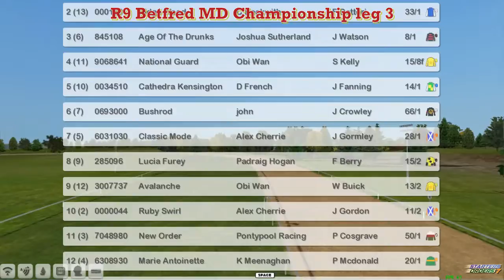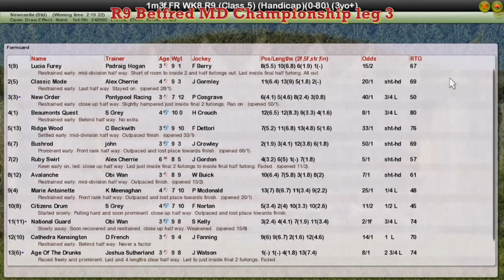FR WK8 R9 Betfred MD Championship leg 3